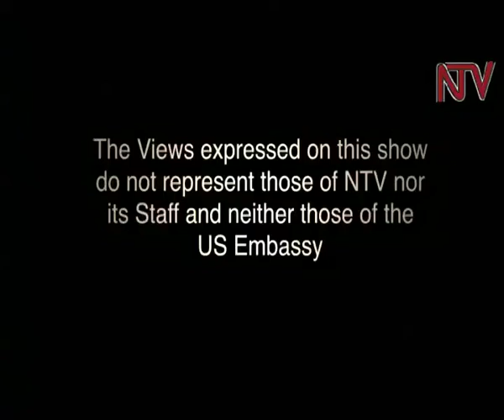People's Parliament: The role of women in family planning